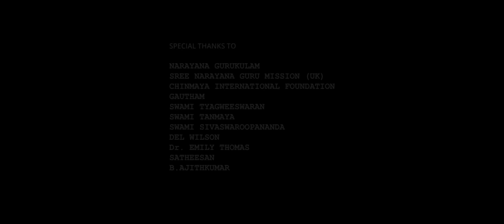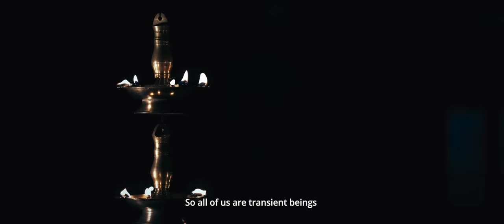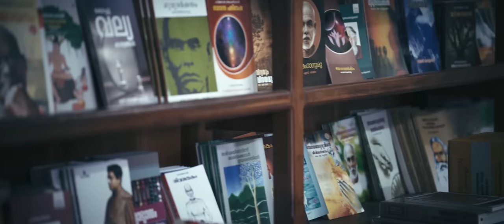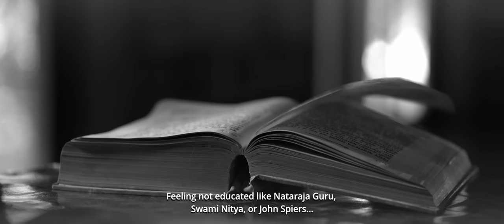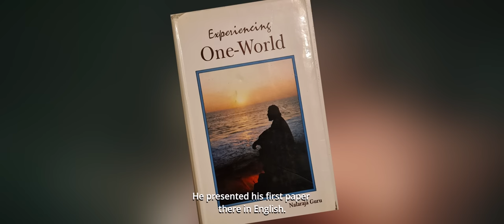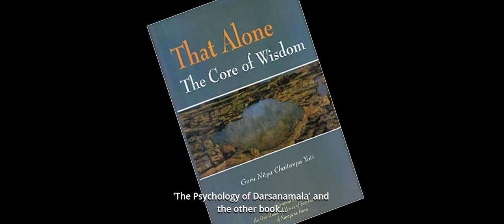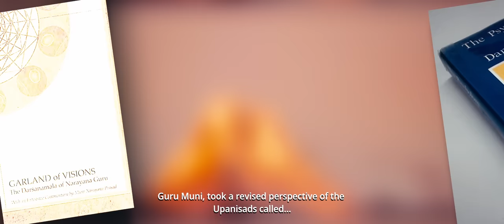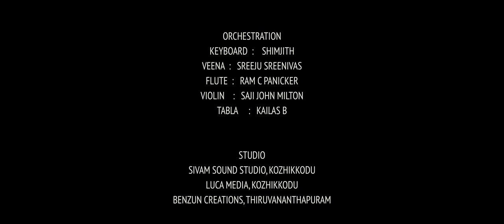Guru Muni-Being & Becoming. Debut documentary drama film by Nitya Productions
After a chance meeting with a Guru, a young boy upon losing his mother, has a desire to become the Guru's disciple versus the wishes of his father and social practices. A film on how to escape the rat race. A search for the ultimate freedom. The documentary film, Guru Muni Being & Becoming, is written and directed by Saleena Sadasivan & Produced by Pravin Vijay and D Vijayan on behalf of Narayana Gurukula, Nitya Productions in association with DarlyVision Productions.

Special Thanks to  Narayana Gurukula, Sree Narayana Guru Mission ( UK ) , Chinmaya International Foundation, Swamy Tyagweeswaran, Swamy Tanmaya, Swami Sivaswaroopananda, Swami Saradananda, Del Wilson, Andy Larkin, Prof. Emily Thomas, Satheeshan, Ajith Kumar , Deborah Buchannan & Nancy Yeilding

Producers                                           Pravin Vijay & D Vijayan
Script, Screenplay and Direction     Saleena Sadasivan
Assistant Director                             Swamy Tanmaya
Editor                                                  Vijay CR
Cinematography & Creative Contribution Vinu Vidhyadharan, Ajai Gopinath
Produced by                                       Nitya Productions  in association with DarlyVision Productions
Camera                                               Sudhin (Kerala) , Matt Everett ( London)
Camera/Sound Unit                          DB Entertainment
Camera Assistants                           Manu, Adhithyan, Abhijith
Colour Grading                                  Moji Vargese
Colour Grading Assistant                Arjun
Photo Editing From Archive            Dathan Punalur
Keybord Programming & Sound Mixing          Shimjith Sivan
Interview  Coordinator                    Dr. Shareena Banu
Graphics                                           Joshith Melvin, Manu Mohan
Art work                                            Sajitha R. Shankar
Sound Design                                   Shimjith Sivan & Saji John Milton
Research Team                                Prof. Pradeepkumar P.I. , Dr. B. Sugeetha, Dr. Shareena Banu
Coordination Assistant                   Subash Sadasivan
Commentary Voice                          Fatima Rizvi
Music Coordinator                           Prof. Pradeepkumar P.I.
Music and Background                   Robin Kurian
Flute                                                  Ram C Panicker
Veena                                                Sreeju Sreenivas
Violin                                                 Saji John Milton
Tabala                                               Kailas B
Sound Recordings                           Sivam Sound Studios, Kozhikodu & Lucca Media,                Kozhikodu & Bensun Creations, Thiruvananthapuram.
Actors                                             Devanandan Babu, Renjith Ravindran, Nidhin M.Sahadevan,          Indulekha Anish, Swamy Krishnananda & Arumughan Sasidharan
Music & Rendition                            Shinsi E. Meethal ("Janani Navaratna Manjari"Verses 1 and 3)
Lyrics:                                                 Sree Narayana Guru, Saundarya Lahiri Verse 100 of Adi Sankaracharya"
Music & Rendition:                           Shinsi E. Meethal & sung in duet with Abhilash TR
Composed and Sung by:                Lakshmi Rajesh
Lyrics "Let Go" song  from a poem by:         Swamy Tyagweeswaran
Backing Track:                                   Jam'In Records
Pictures                                           Wikipedia, Debanjon - Picture of Ramanuja
Pictures                                            Wikipedia, Public Domain- Picture of Madhva